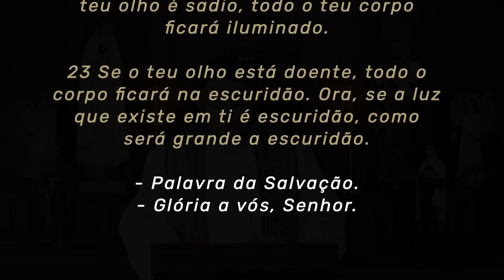Homilia Diária | Sexta-feira - 11ª Semana do Tempo Comum (Mt 6,19-23)